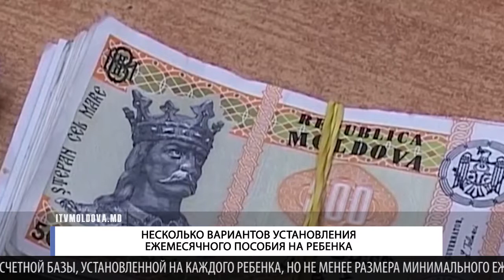НЕСКОЛЬКО ВАРИАНТОВ УСТАНОВЛЕНИЯ ЕЖЕМЕСЯЧНОГО ПОСОБИЯ НА РЕБЕНКА